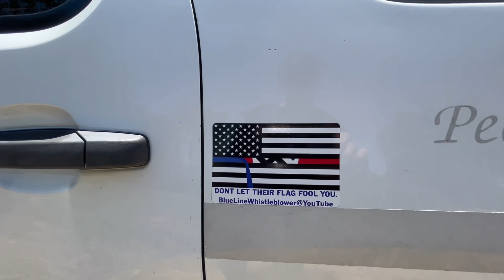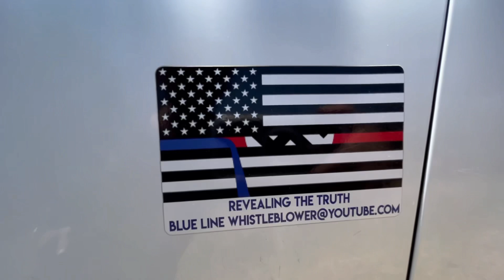Another False Report, This time for Impersonating a Police Officer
False report made to San Angelo Dispatch alleging that impersonating a police officer and pulling people over in my retired police Tahoe.